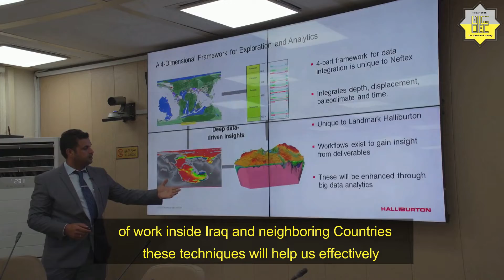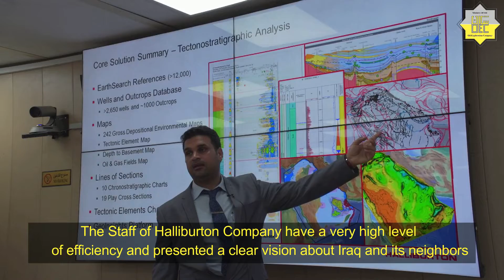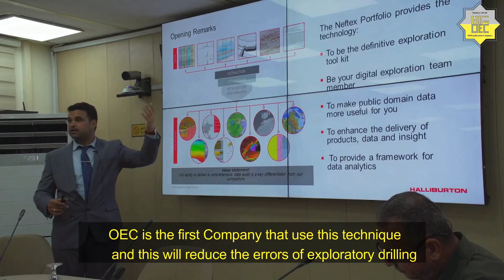ورشة عمل مع شركة هاليبرتون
ورشة عمل مشتركة بين شركتنا وشركة هاليبرتون حول استخدام التقنيات المتطورة في مجال الأستكشاف